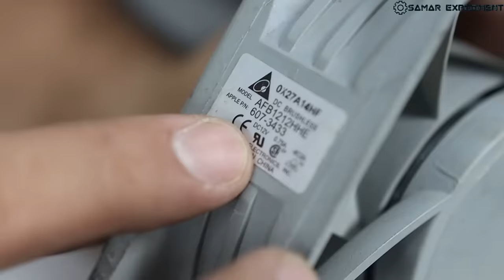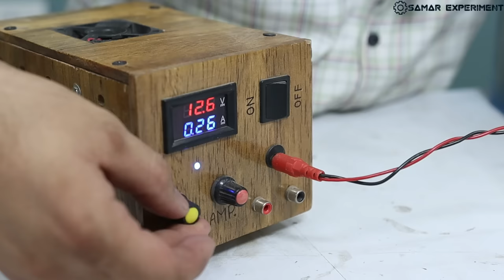सिर्फ ₹70 के कबाड़ा Radiator से बनाया Ac, Cooler का बाप || 100% Working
🔴 Instagram id
Hello friends aaj is video me ham car ke old radiator se ac cooler banayenge.
used components.
1. Old radiator
2. Exhaust fan
3. 18650 laptop battery
4. Pvc pipe